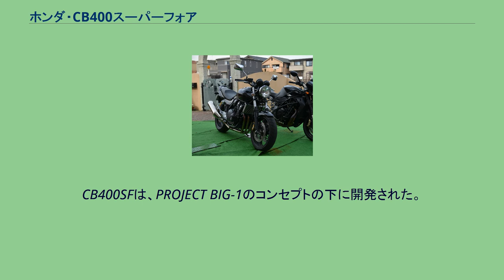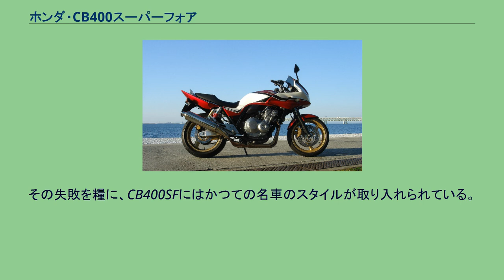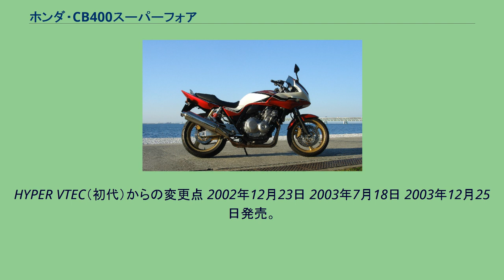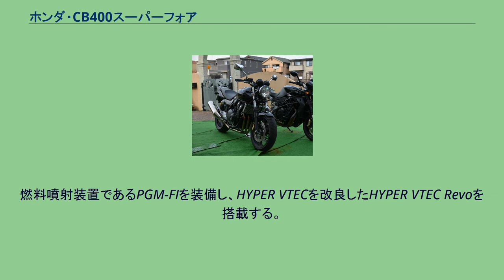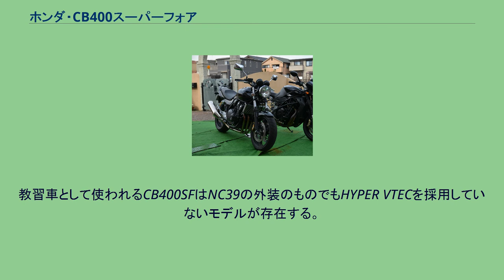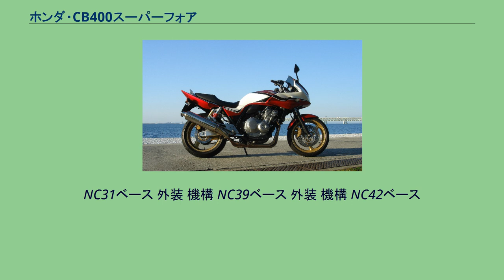ホンダ・CB400スーパーフォア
ホンダ・CB 」 ホンダ・CB400スーパーフォア CB400 SUPER FOUR（シービーよんひゃくスーパーフォア、略称：CB400SFまたはスーフォア）は、本田技研工業が発売している排気量400 ccネイキッドタイプのオートバイである。
1992年4月に初代モデルが発売され、2005年3月にはSUPER BOL D'ORタイプが追加された。
発売以来改良が重ねられロングセラーとなっている。
2008年度からはオーストラリア、東南アジアでも発売されている。
CB400SFは、PROJECT BIG-1のコンセプトの下に開発された。
PROJECT BIG-1では、以下のような要件を掲げている。
1992年、第29回東京モーターショーにPROJECT BIG-1初の車種としてCB1000 SUPER FOURが参考出品され、その後4月に発売される。
ホンダは4気筒ネイキッドとしてCB-1を販売していたが、優秀なスポーツ性能の反面、実用面ではガソリンタンクの容量が少なかったことや、ライバル車と比べてスタイルが中途半端だったために販売で苦戦した。
その失敗を糧に、CB400SFにはかつての名車のスタイルが取り入れられている。
CB-1からの主な変更点としては、以下の点が挙げられる。
マイナーチェンジでVersion Rが登場し、その後、ビキニカウルレスのVersion Sが登場した。
またNC31をベースにCB750FOUR風のスタイルを取り入れたCB400FOURといったモデルも存在する。
Version R 1995年3月10日発売。
ビキニカウル搭載のモデル。
STDモデルからの変更点 発売当時の値段は、STDモデルより10万円高となっている。
Version S バージョンSは、バージョンRからビキニカウルをはずし、ネイキッドスタイルとしたほか、フロントブレーキが日信工業製対向4ポットキャリパーとなっている。
また、1996年12月のマイナーチェンジによりフロントブレーキにブレンボ製対向4ポットキャリパーを装備したモデルも存在する。
Version.Rから具体的な変更を下記に示す。
なお、基本的にはVer.Rのカウルレス仕様である。
1996年12月のマイナーチェンジでは下記の変更となる。
また1998年6月にはホンダ創業50周年を記念してアニバーサリー仕様車が500台限定で発売される。
これはカラーリングと鍵の変更のみで通常のVersion Sと大差はない。
NC31からの主な変更点 特に、エンジンに可変バルブ機構であるHYPER VTECを採用したことがモデルチェンジの目玉とされている。
但しこのHYPER VTECは4輪のVTECと違い、カムシャフトではなく、バルブの開閉による調整を行うものである。
具体的には、一定の回転数までは4バルブ中2バルブが閉鎖しているが、一定の回転数を超えると4バルブ化するようになっており、これはかつてCBR400FにあったREV機能から発展したもので、燃費の向上などを目的としており、四輪のVTECと差別化するためにHYPER VTECと名付けられている。
2002年1月30日にマイナーチェンジされ発売。
HYPER VTEC（初代）からの変更点 2002年12月23日 2003年7月18日 2003年12月25日発売。
2003年10月25日〜11月5日までに開催された東京モーターショーに参考出品された。
HYPER VTEC SPEC II からの変更点 2005年3月30日マイナーチェンジし、フロントショックにプリロード調整機能がついた（衰力調整機能とは多少異なる） CB400 SUPER BOL D'OR CB400 SUPER BOL D'OR CB400 SUPER BOL D'OR（シービーよんひゃくスーパーボルドール、略称CB400SB）は2005年のCB400SFのマイナーチェンジに併せ、ハーフカウルを装備したモデルとして登場した。
高速道路二人乗り解禁に合わせた長距離走行に適した仕様となっており、主な変更点は となっている。
CB400 SUPER BOL D'OR HYPER VTEC Revo (NC42) 2009年式 2007年12月25日発売。
燃料噴射装置であるPGM-FIを装備し、HYPER VTECを改良したHYPER VTEC Revoを搭載する。
1986年に発売されたCBR400...